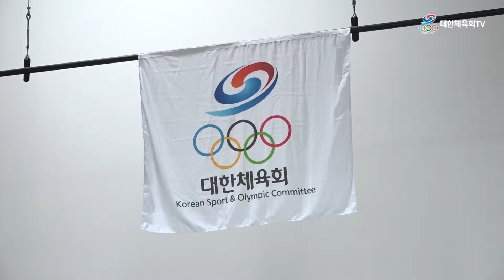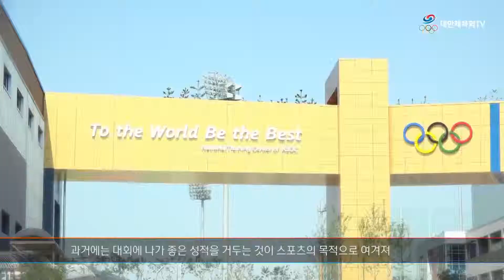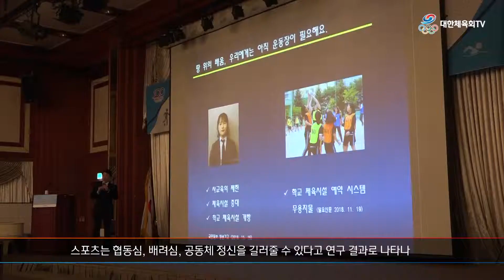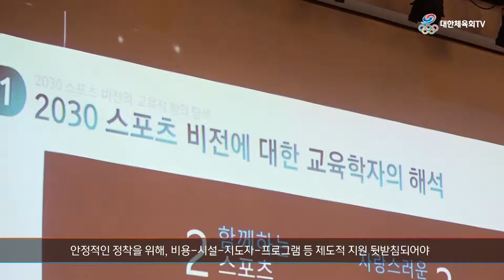대한체육회TV 공공스포츠클럽을 가다 1편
대한체육회TV 공공스포츠클럽을 가다 1편입니다